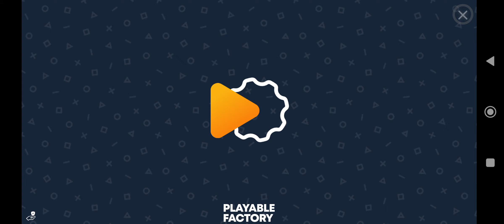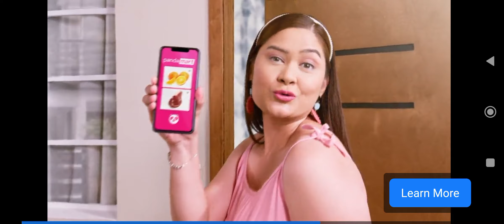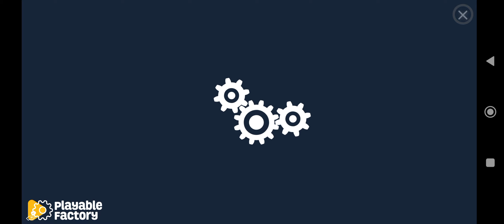Plants vs Zombies (Pool Level 6-10 Completed) Part 8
Ok I've been Finished All Pool Levels Next up

BEWARE OF THE FOG 🌫️ IS GOMING